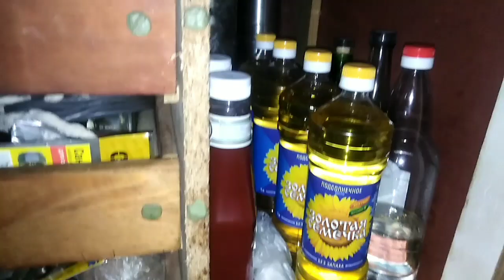Всегда об этом мечтала! / Elena Pero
Меня зовут Елена и Вы на моём канале! Здесь Вы можете посмотреть видео о моих интересах, увлечениях, хобби. Как я отдыхаю и развлекаюсь. Видео о моих покупках, о том что я смотрю и читаю, отчёты. Распаковки заказов из Китая, обзоры на разные товары.